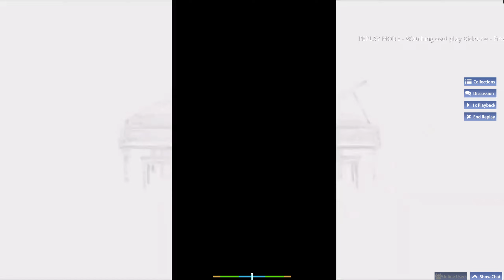Final duet Omori - Osu (by me)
Omori, final duet on osu! mania, map made by me (bidoune)

this map took me about 3 hours to make so please at least leave a like on the osu page 💀